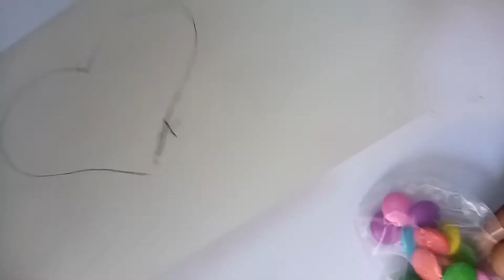Valentine's Day Gift idea - cute and easy heart ♥ shaped gift ABS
Cute and easy heart shaped gift for your loving ones and it's a cute gift for you friend . A cute heart with chocolate and heart is made by using felt and ribbon and I hope you like this video and if you like this video so please give like to this video and please subscribe my channel and wish you a happy Valentine's Day